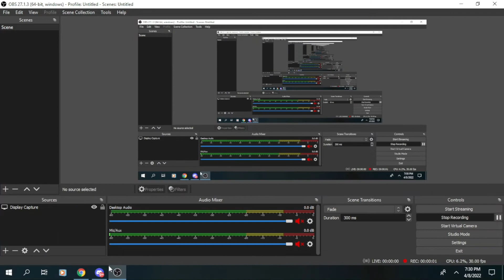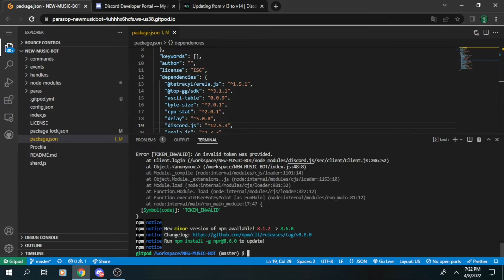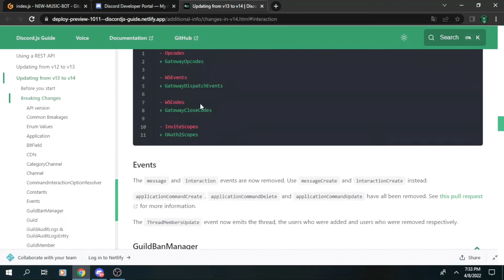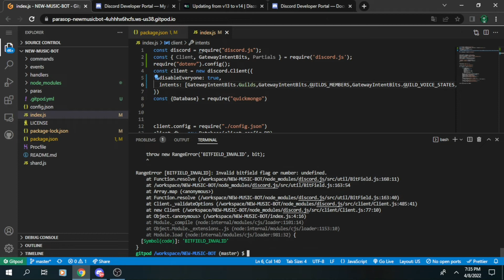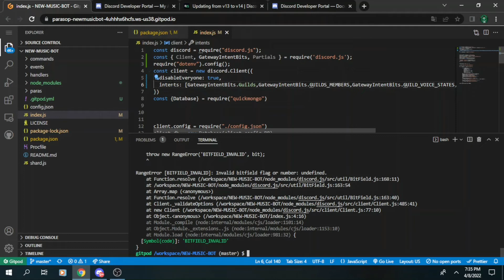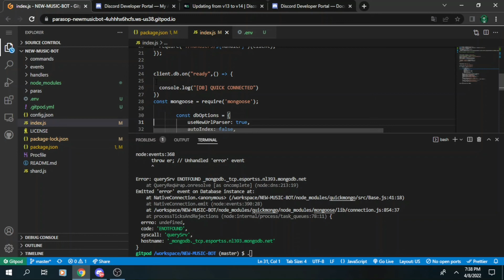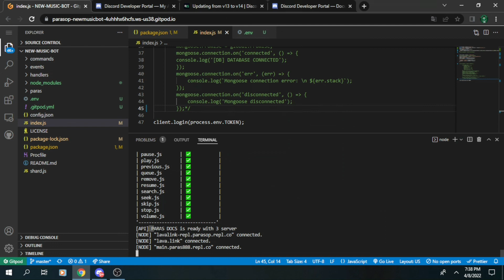DISCORD.JS V12 TO V14 || UPDATING BOT || PART 1